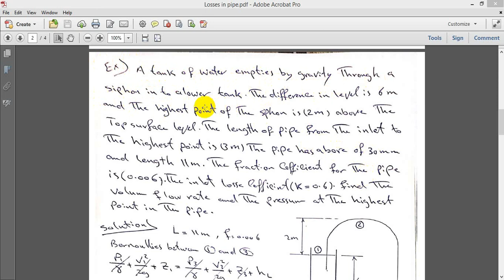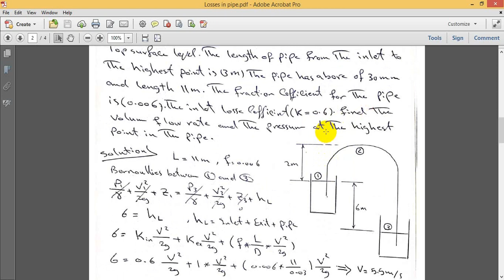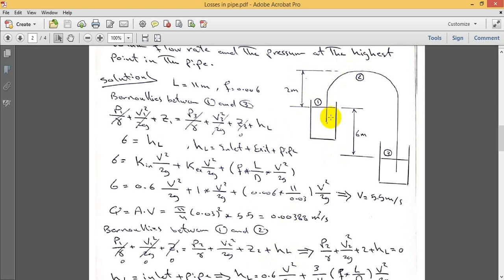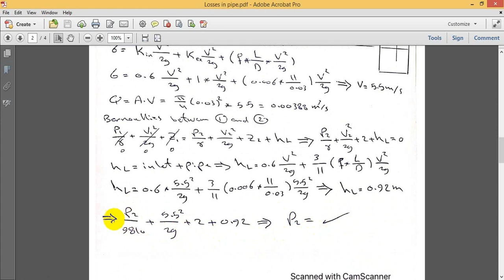Losses in pipes Ex 2